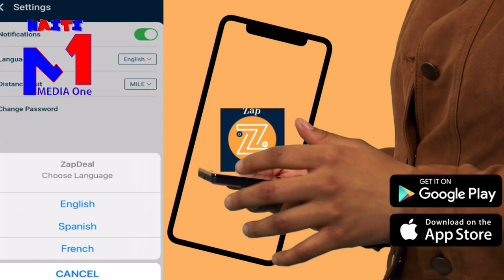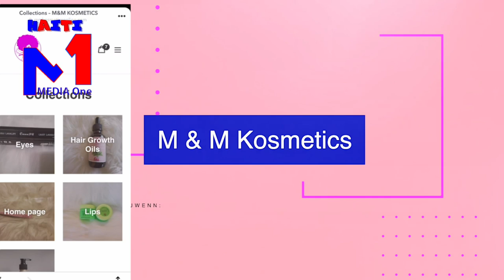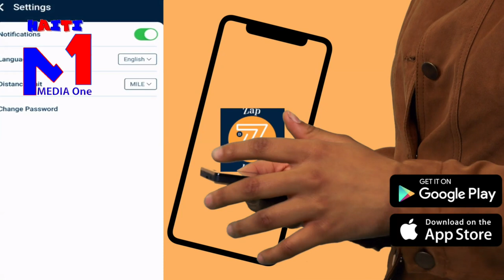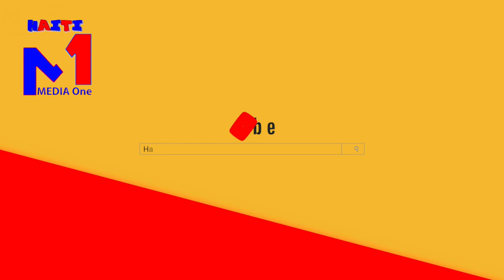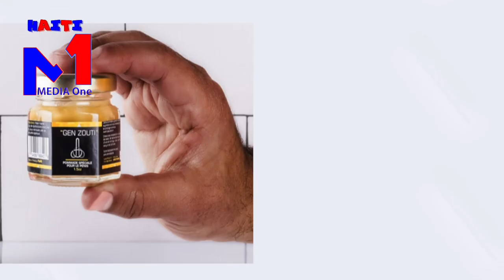Bandi Debake Anndan Legliz Yo Fizye Djak La Apre Yo Kidnape Madanm Li,Lapolis Met 4Kidnapè Anba Kòd